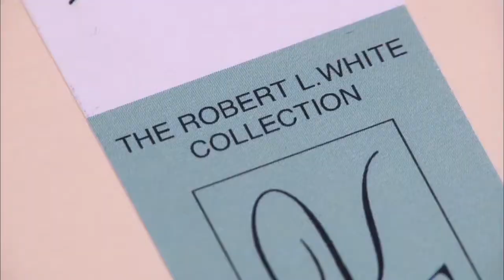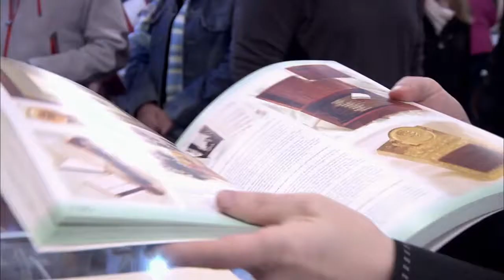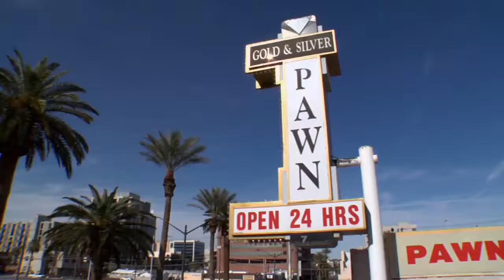Pawn Stars - JFK's Cigar Box